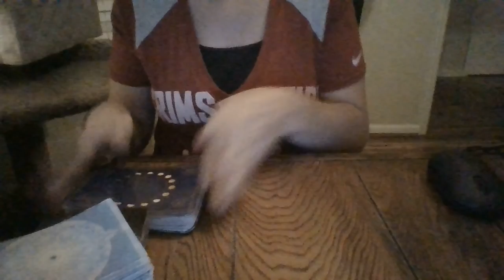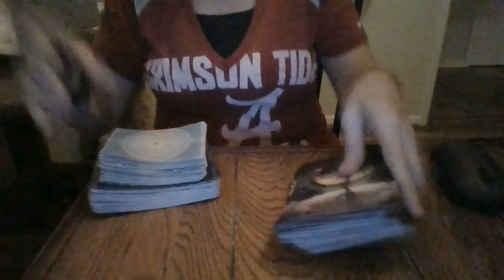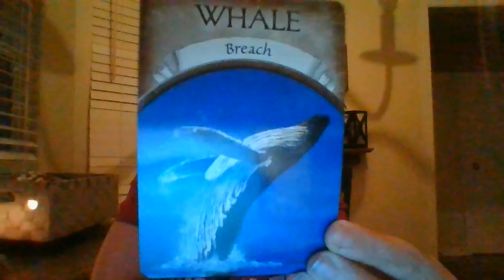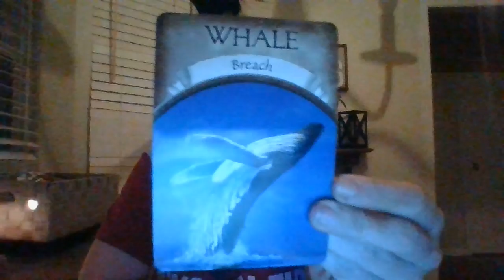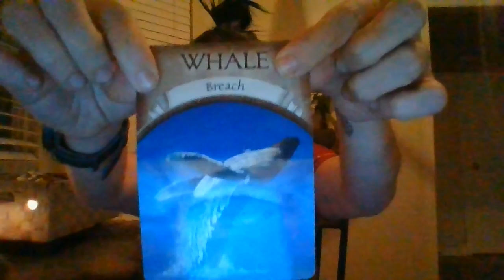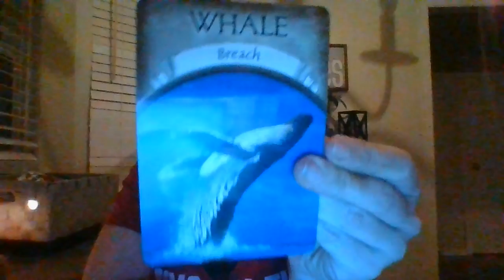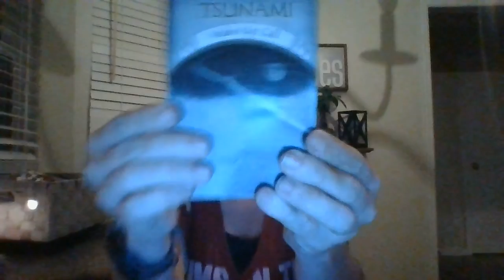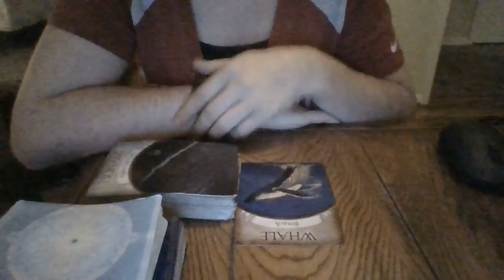JAN 22- SHOCKING NEWS COMING SOON!